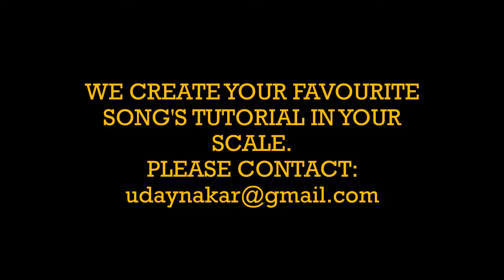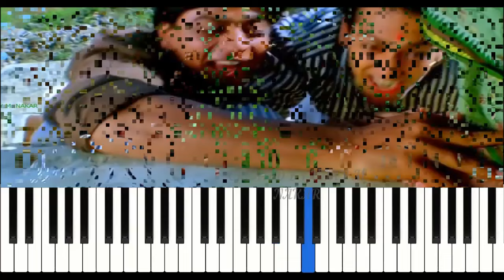Yeh Bandhan Toh | Tutorial | Karan Arjun | Kumar Sanu, Udit Narayan & Alka Yagnik | Uday M Nakar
Watch Shahrukh Khan, Salman Khan & Raakhee in the song 'Yeh Bandhan Toh' from the movie 'Karan Arjun'. Sung by Kumar Sanu, Udit Narayan & Alka Yagnik. Music composed by Rajesh Roshan.

Singer(s): Kumar Sanu, Udit Narayan, Alka Yagnik
Music Director: Rajesh Roshan
Lyricist: Indeevar

Movie Cast & Crew:
Cast: Salman Khan, Shahrukh Khan, Kajol, Mamta Kulkarni, Raakhee, Amrish Puri

Song Lyrics:
Ha Ha Ha Ha Haha Ha

Suraj Kab Door Gagan Se
Chanda Kab Door Kiran Se
Khushboo Kab Door Pawan Se
Kab Door Bahaar Chaman Se
Yeh Bandhan Toh Pyaar Ka Bandhan Hai
Janmon Ka Sangam Hai

Tum Hi Mere Jeevan Ho
Tumhe Dekh Dekh Jee Loongi
Main Toh Tumhaare Khaatir
Duniya Ka Zaher Pee Loongi
Tere Paavan Charnon Mein
Aakaash Jhuka Denge Hum
Teri Raah Mein Jo Sholay Ho
To Khud Ko Bichha Denge Hum
Yeh Bandhan To Pyaar Ka Bandhan Hai

Mamta Ke Mandir Ki Hai Tu
Sab Se Pyaari Murat
Bhagwaan Nazar Aata Hai
Jab Dekhe Teri Surat
Jab Jab Duniya Mein Aaye
Tera Hi Aanchal Paaye
Janmon Ki Deevaaron Par
Hum Pyaar Apna Likh Jaaye

Aaa...